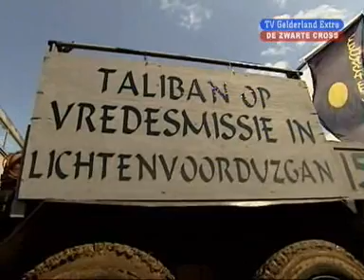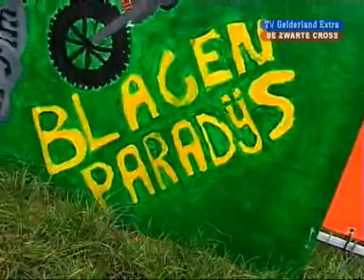De Zwarte Cross 29 juli 2007 - De Zwarte Cross 2007 Zondag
Een speciale editie van de Zwarte Cross, vanaf Playa Gassolina. Helaas dit jaar geen groot spektakel in de Achterhoek, maar dat mag voor Frank Oosterwegel & Lisanne Halleriet de pret niet drukken. Samen bezoeken ze crossteams, bands die zouden spelen en ontvangen ze gasten bij de Playa, waaronder Achterhoekers Willem te Molder en Frans Miggelbrink.